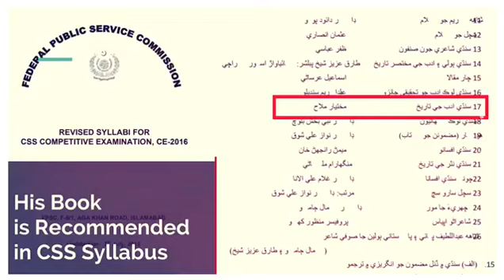Faculty Reveal - 3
🔺Sir Mukhtiar Mallah for Sindhi🔺
Sir Mukhtiar needs no introduction. We will mention only one thing here — one of this books is recommended in CSS Sindhi Syllabus